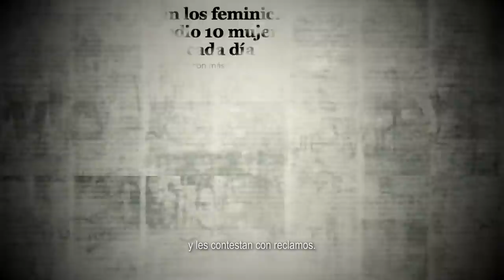EstamosConEllas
Que no te indigne que las mujeres salgan a marchar, mejor que te indigne el acoso, las violaciones y los 10 feminicidios de cada día.